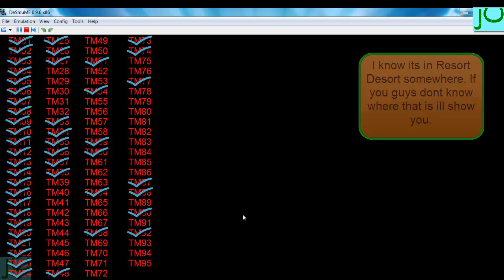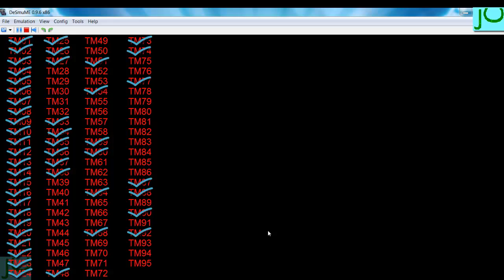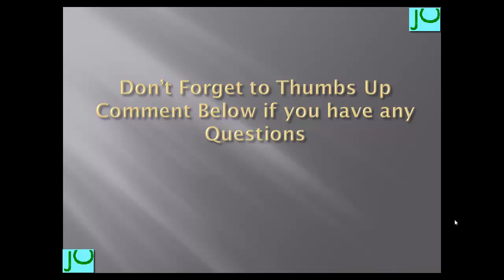Pokemon Black and White Full TM Guide Part 5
READ DESCRIPTION!!

This is part five of a full guide to all the TM's is Pokemon black and white.
TM's in this video:
TM 35 Flamethrower 0:36 AFTER ELITE 4
TM 36 Sludge Bomb     4:46
TM 39 Rock Tomb     5:38
TM 40 Aerial Ace 6:57 After you beat Mistralton City Gym
TM 42 Facade  7:38
TM 92 Trick Room 0:36 AFTER ELITE 4